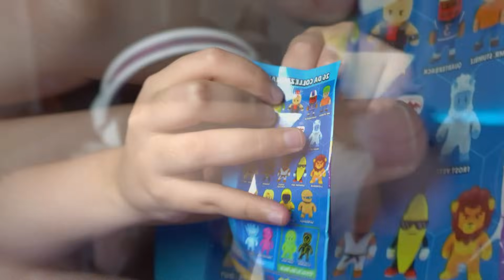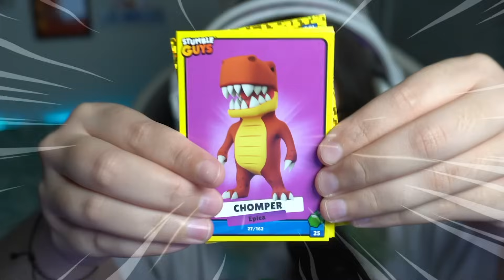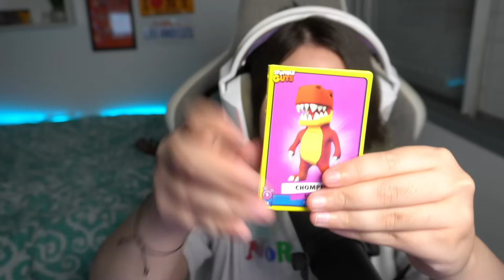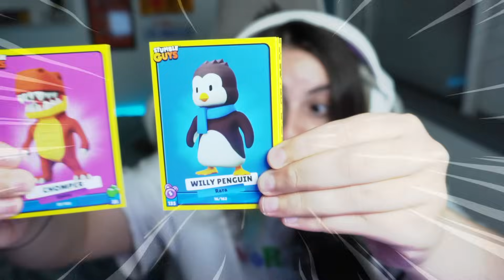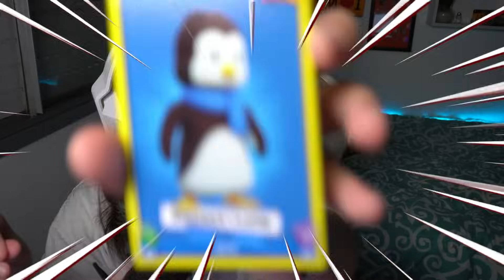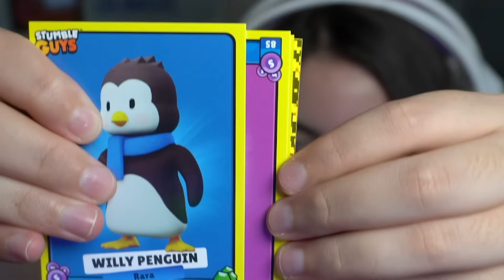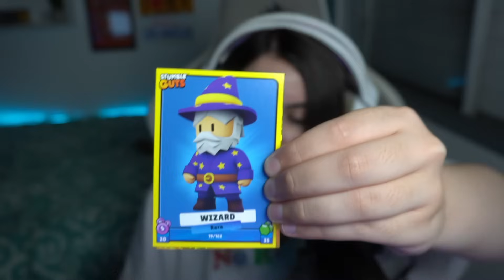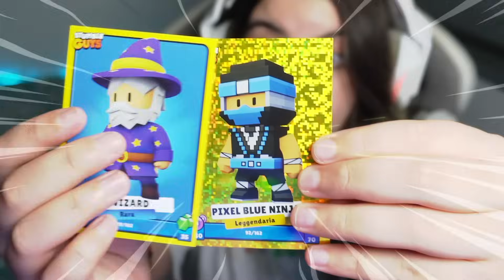GANHEI ISSO do STUMBLE GUYS porque FIZ ESSAS BURLAS no BLOCKDASH LENDÁRIO...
Nesse vídeo de Stumble Guys eu ganhei mini-figuras, cartas exclusivas do jogo depois de fazer burlas no blockdash infinito.